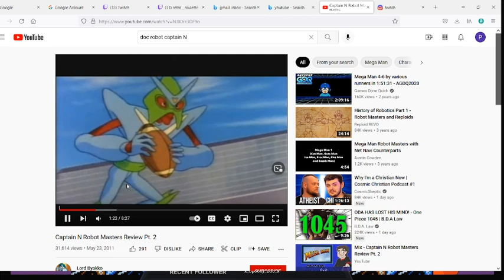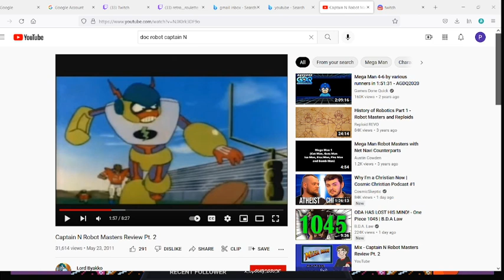MM3 Bookless club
full run for Bookless Club, you arent invited... are you:) -- Watch live